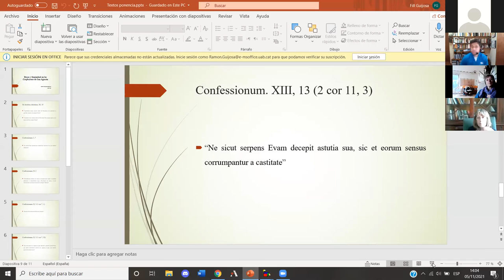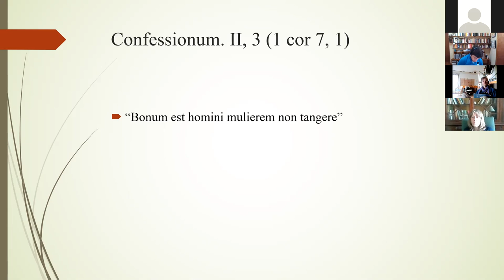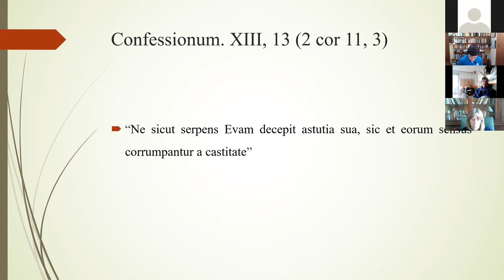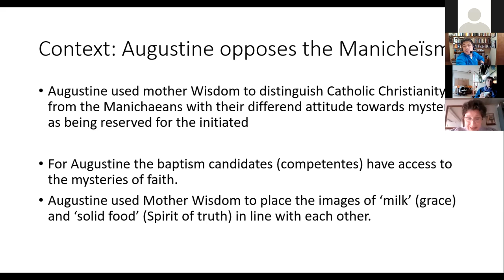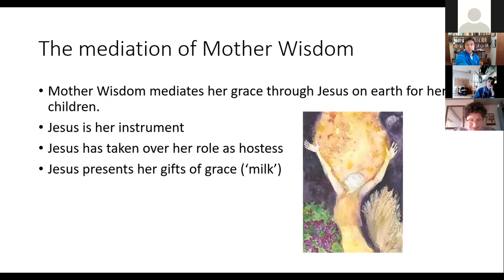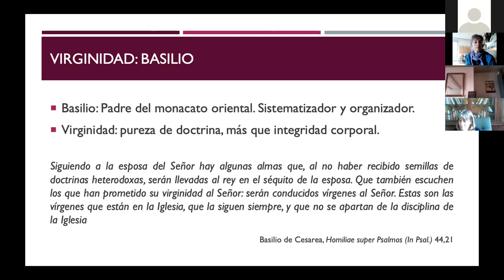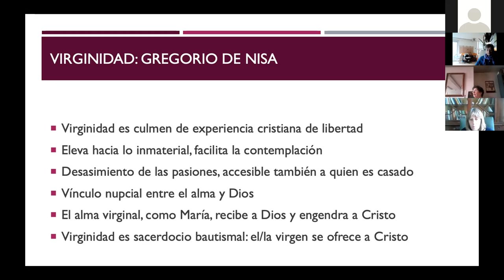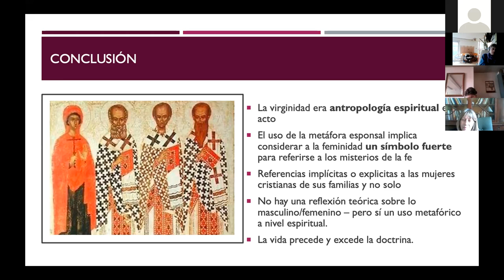VII JEP - OSA / SESIÓN QUINTA MODERADOR: VIVIANA BOCH , UNCUYO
SESIÓN QUINTA
MODERADOR: VIVIANA BOCH , UNCUYO

09:45 HS. BUENOS AIRES / 14:45 HS. BARCELONA
Deseo y feminidad en las Confesiones de San Agustín
Ramon Guijosa Calderó,
Universidad de Lleida / Universidad Autónoma de Barcelona

Con motivo del tema directriz de las Jornadas, el presente trabajo tiene como propuesta explorar el concepto de deseo que ofrece Agustín de Hipona en sus Confesiones con tal de poder mostrar el papel de la feminidad en su articulación conceptual.
El primer punto ofrecerá un análisis exegético al concepto de deseo en el marco de la obra agustiniana. Con ello, se centrarán las bases para poder articular lo que será el grueso de la reflexión: la lucha inherente a la vida humana con el deseo encarnado por la feminidad.
Para el segundo punto, se forzará el concepto de deseo y se confrontará al máximo con el de amor, tratando de ver hasta qué punto son compatibles entre ellos, retomando la disputa entre Eros y Ágape de la clásica obra de Nygren. Por último, el tercer punto del trabajo versará sobre la relación del concepto de deseo con la feminidad. En el núcleo del concepto de deseo nos encontramos ineludiblemente la relación carnal del hombre con la mujer, lo que conlleva una construcción del concepto de feminidad desde la proyección del deseo. Finalmente, el articulo
cerrará recopilando y poniendo énfasis en la ambivalencia del concepto del deseo en relación con la feminidad, ya que no se tratará de un concepto fruto de la introspección y de una filosofía del sí mismo, sino que tendrá también evidentes consecuencias en la filosofía moral.

10:05 Hs. Buenos Aires / 14:05 Hs. Netherlands (CET= UT/GMT +1)
Mother Wisdom and Maria, Two Ways of Salvation
Kitty Bouwman
Titus Brandsma Institute of the Radboud University in Nijmegen

In the works of Augustine many references to motherhood can be found. He ascribes aspects of spiritual motherhood to Jesus’ mother Maria. Aspects of divine motherhood become visible with regard to the personification of Wisdom. Following these textual findings and their theological patterns, my research shows two notions of salvation, both referring to motherly figures, which are at work simultaneously in Augustine’s texts: one belonging to an early Christian wisdom
tradition that centre stages Mother Wisdom and sees Jesus as her envoy, and the other to the more main stream Christian tradition in which Mary’s performance is emphasized in her role of giving birth to God’s Son. In both cases salvation consists of being guided by the Church, and finding fulfilment in the heavenly Jerusalem. In my lecture I will focus on both ways of salvation.

Keywords: Divine Wisdom – Maria - Way of Salvation.

10:25 Hs. Buenos Aires / 08:25 Hs. Bogotá
Virginidad y esponsalidad: imágenes de lo femenino en los Padres
Capadocios.
Ana Cristina Villa-Betancourt
Universidad Pontificia Bolivariana. Medellín, Colombia

La presentación tiene por objetivo ilustrar la idea de lo femenino en los padres Capadocios (Basilio de Cesarea, Gregorio Nacianceno, Gregorio de Nisa) a través del uso que hacen en su reflexión del tema de la virginidad, como entrega radical a Dios, y de la esponsalidad, como metáfora de la relación del alma humana con Dios. Lo cual ofrece luces para la reflexión
contemporánea sobre la experiencia cristiana desde la antropología teológica.

10 45 HS. PREGUNTAS